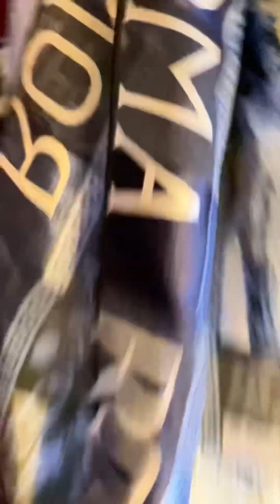Finds for a Thursday & background noise… reaction review pov thrifting eddiebauer skirts #2024